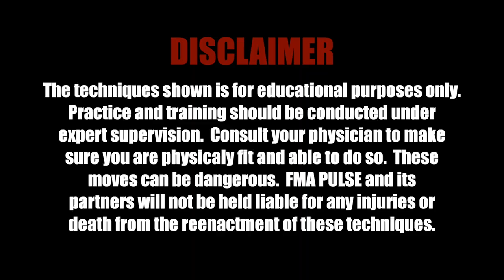Weapon lines of Attack Concepts | GM Felix Cortes | Filipino Combatives Global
Grandmaster Felix Cortes of Filipino Combatives explains the angles and lines of attack, and how it transfers across any weapon to empty hand.  The body mechanics done with sticks can also be done with a knife and empty hand.